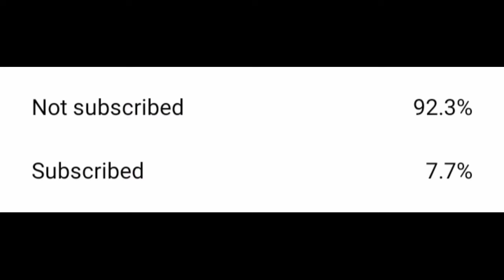WOODPECKER IS BEST IN BR-RANKED || 3 VS 4 BEST GAMEPLAY || GARENA FREE FIRE.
HELLO GUYS

LIKE AIM-100

EDITED AND GAMEPLAY BY-AKASH FF.

CONFIGURATION PERFACTA PARA SAMSUNG A3,A5,À6, À7,J2,J5,J7,S5,S6,S7,S9,A10, A20,A30,A40,A50,A70

DEVICE-
REALME NARZO 10A
4GB RAM
64GB STORAGE
THUMB PLAYER
DPI-NORMAL
ANDROID GAMEPLAY.

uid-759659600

GARENA FREE FIRE
FREE FIRE
br-rankedgameplay

1-GARENA FREE FIRE INDONESIA LIVE.
2-GARENA FREE FIRE BRAZIL LIVE.
3-GARENA FREE FIRE BRASIL LIVE.
4-GARENA FREE FIRE INDIA LIVE.
5-GARENA FREE FIRE SINGAPORE LIVE.
6-GARENA FREE FIRE THAILAND LIVE.